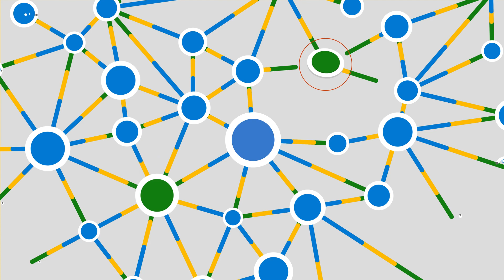Microsoft Incident Response can help improve your organization’s cyber resilience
In this video, you will learn how Microsoft Incident Response helps customers around the globe prepare for the worst to become cyber resilient, alongside experienced incident responders, data scientists, and threat intelligence.